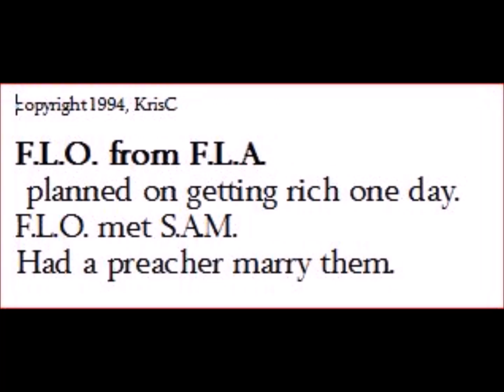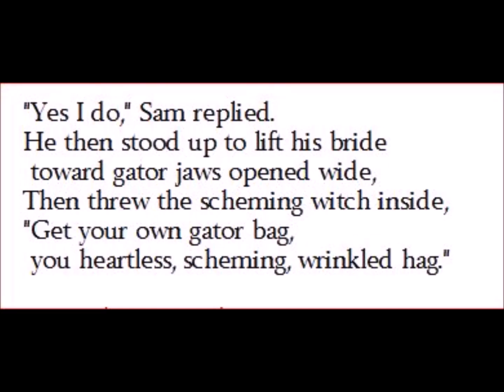F.L.O. from F.L.A.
An itty, bitty ditty about a woman with a scheme to get money and a gator bag to hold her riches.  Lyrics, music, and graphic composition by KrisC